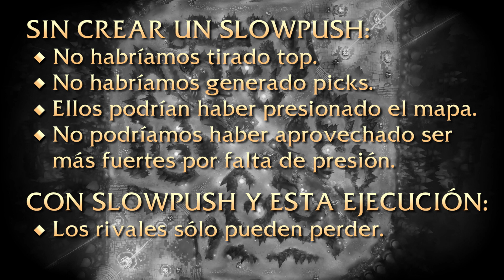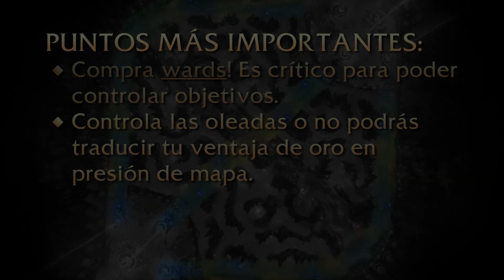Táctica y estrategia #2 - Slowpush. Cómo ejercer presión en el mapa generando una oleada gigante.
▼ ▼ ▼ Más información y links al ampliar ▼ ▼ ▼

El vídeo de hoy trata sobre control de oleadas, control de visión, rotaciones y conceptos básicos sobre un par de composiciones y su funcionamiento.
He escrito un artículo para completar el vídeo, si quieres aprender más sobre el tema pincha en el link que hay abajo.